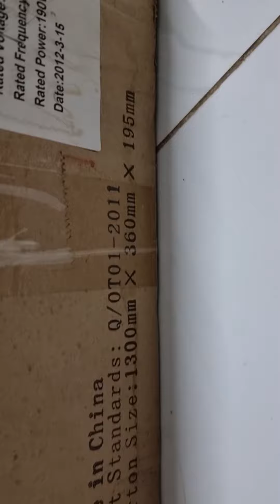3/9 dàn phơi quần áo vip zalo 0969508518